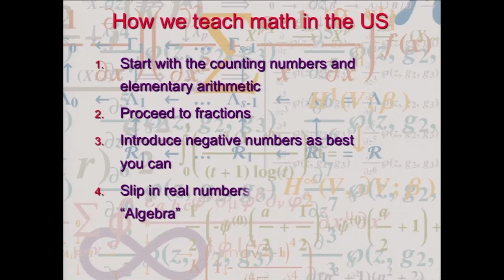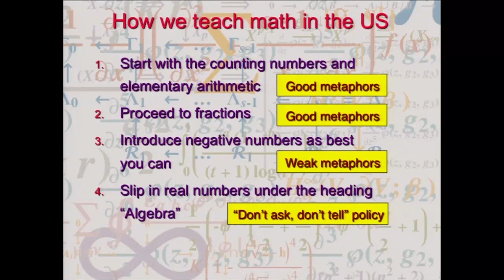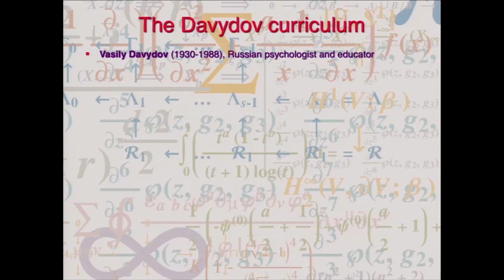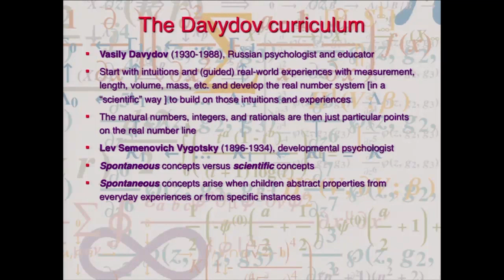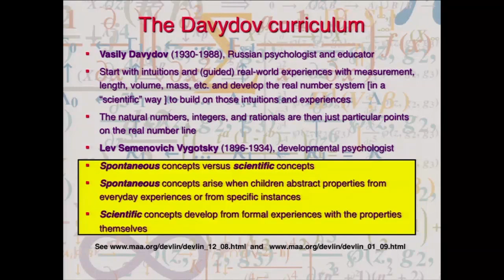A Different Way to Teach Arithmetic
In the USA, we typically teach arithmetic starting with the positive whole numbers, then handling fractions, negatives, and finally real numbers. In doing so, we are building on a historic, commercial approach to arithmetic. But it's possible to take a scientific approach, and start with the real numbers. This has been used elsewhere in the world. Lecture segment from my Stanford Continuing Studies course "Mathematics: Making the Invisible Visible" on iTunes University